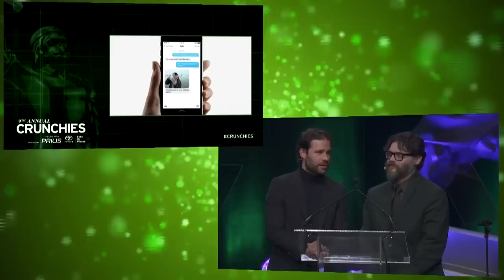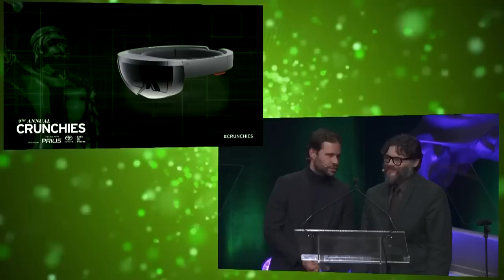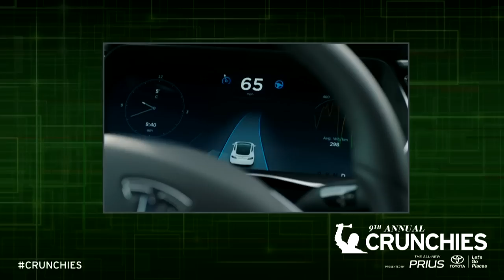SpaceX Falcon 9 Wins Best Technology Achievement at the 9th Annual Crunchies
Bastian Lehmann of Postmates and Jon Shieber present the 2016 Crunchies Award for Best Technology Achievement to the SpaceX Falcon 9 (other nominees: Apple’s 3D Touch, Microsoft HoloLens, Tesla Over-the-Air Autopilot, and Transatomic Power).